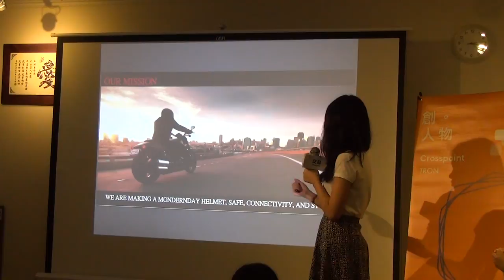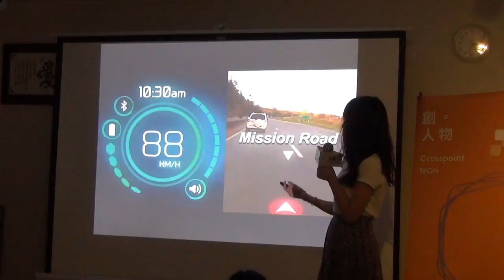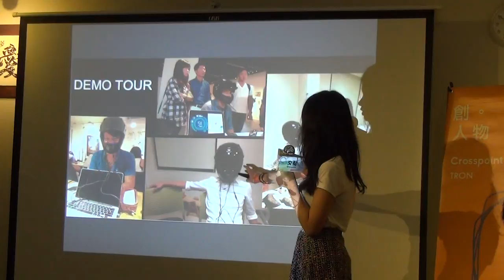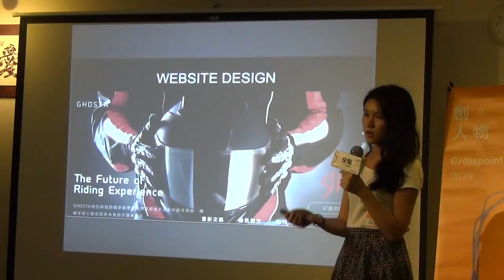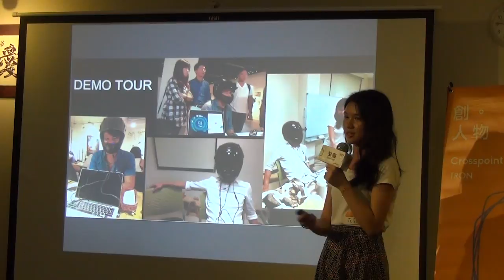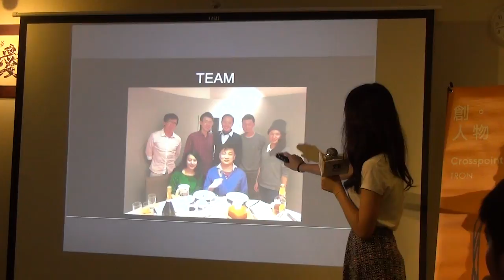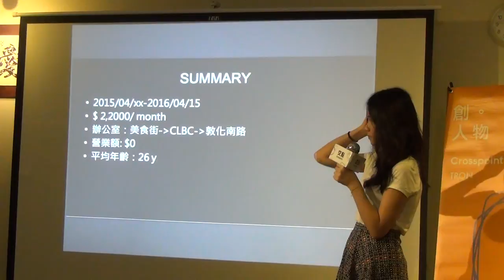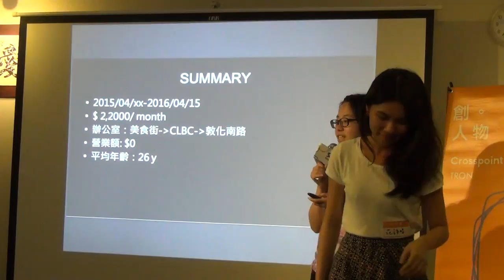創人物2016.5月 - 詠晴 - 牧羊人少女的奇幻旅程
詠晴 - 牧羊人少女的奇幻旅程

我不會騎機車，甚至連腳踏車都不太會騎，但在2015年暑假，我卻跑了台北大大小小的機車行，拿著公司價值百萬的智慧安全帽prototype，四處向人介紹、訪問。這是我在新創公司GHOSTA，最津津樂道的經驗。
大三時，我申請上創意創業學程，卻仍然對於新創的概念非常模糊，因緣際會下，我認識了GHOSTA的CEO，Fenix，經過在一間茶館的面試，我被錄取了。我親身經歷了公司的成立，看著產品模型的誕生，以及感受來自於辦公室越來越大的成就感，這間公司用真實的經驗告訴我，創業家精神就像想像力一樣，是每一個人都需要的，且聽我分享這一年的奇幻旅程。